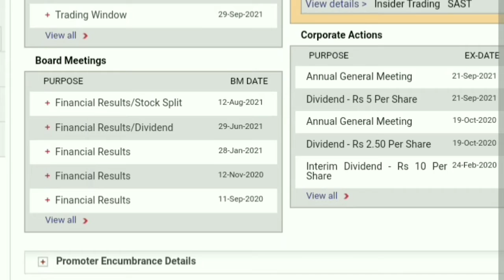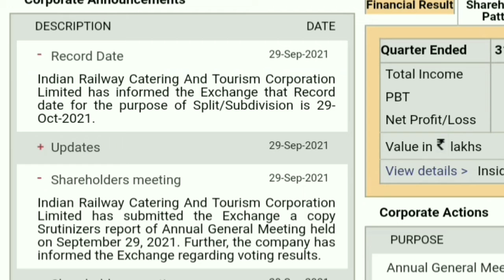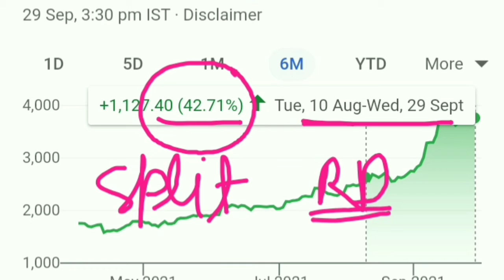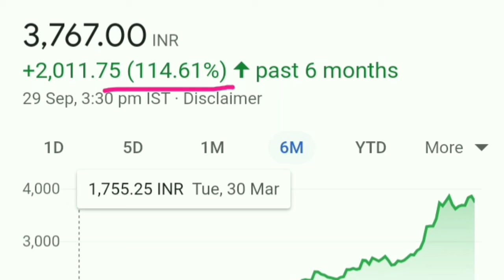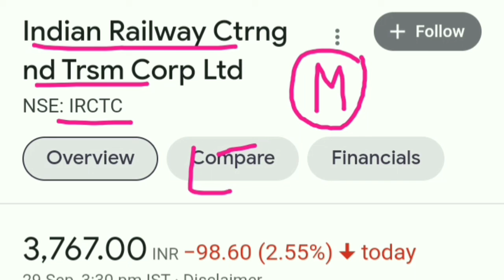IRCTC से आई Share Holders के लिए खुशखबरी। अब होगा असली धमाका।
best stocks
multibagger stocks
multibagger
multibagger Return
multibagger shares
SYWV
multibagger Stocks
intraday tips
best portfolio
f&o
intraday picks
IRCTC stock stock analysis
IRCTC split record date
IRCTC stock price
IRCTC stock view
IRCTC Q2 result 2021
IRCTC Q2 Result
IRCTC Q 2 result 2021
IRCTC latest update
IRCTC debt
IRCTC stock P/E Ratio
IRCTC market cap
IRCTC share latest info
IRCTC stock
IRCTC Stock buy or sell
IRCTC should you invest
IRCTC should I sell
IRCTC should we hold
IRCTC result
IRCTC result analysis
IRCTC share
Blackrose share
Black rose share latest news
Gail share
Infosys share
Reliance share
Wipro share
Wipro share latest news
Itc share